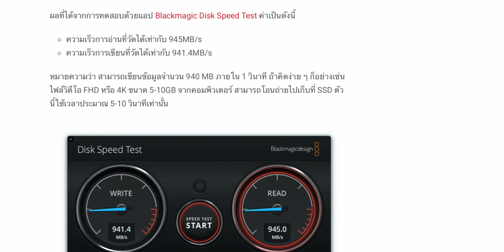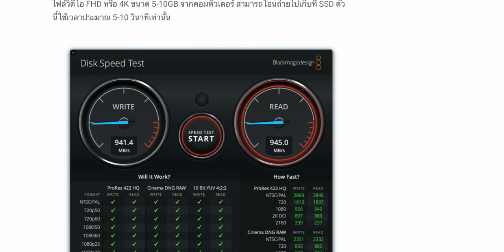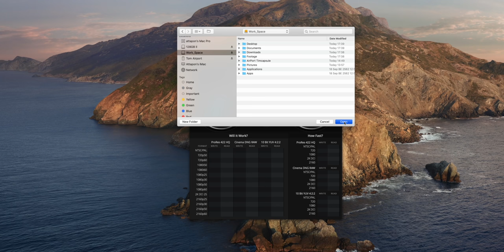วิธีอัปเกรด SSD (Upgrade) ให้ Mac Pro 2019 x ASUS Hyper M.2 X16 V2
วิธีอัปเกรด SSD ให้ Mac Pro 2019 x ASUS Hyper M.2 X16 V2
ทำการเพิ่ม SSD ขนาด 1 TB เข้า Mac Pro 2019 โดยใช้ NVMe M.2 SSD จากนั้นต้องติดตั้งเข้ากับการ์ดเพื่อแปลงเป็น PCIe ก่อนถึงจะใช้งานได้

ทดสอบรอบนี้ใช้ SSD เพียง 1 ตัว ติดตั้งเสร็จใช้งานได้ปกติ Mac Pro 2019 บน macOS Catalina 10.15.4 โดยไม่ต้องลงไดร์เวอร์เพิ่มเติม

การทดสอบรอบต่อไปจะเพิ่ม SSD อีก 2 ตัวลงการ์ด ASUS Hyper M.2 X16 V2 ตัวนี้ แล้วจะดูว่าเห็นหมดทุกตัวหรือไม่ รอติดตามกันครับ

🛒 ซื้อที่ Apple Store Online ส่งฟรีถึงบ้าน

🏴󠁧󠁢󠁥󠁮󠁧󠁿 [ENGLISH]
- Using ASUS Hyper M.2 X16 Card V2 with Mac Pro 2019 to upgrade SSD
- Using 1 NVMe SSD 1TB installed working FINE

⁉️ 4 April 2020 : Tested with multiple SSD (3 SSD) confirmed NOT WORKING

Next Video will test install another 2 SSD to this card, will update later.